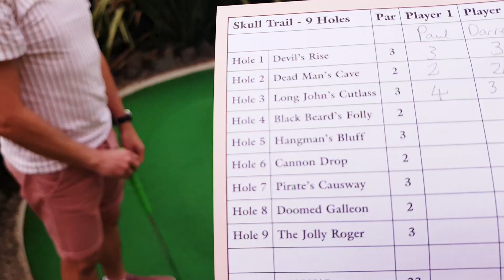When you're having a NIGHTMARE hole a carrier bag always comes in handy!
Hole 4 Black Beard's Folly on the Skull Trail course at Jolly Roger Adventure Golf in Skegness is definitely the hardest hole on both courses! If you don't get your 2nd shot right you're back to where you started. This is what happens. A brilliant course and a lot of fun even with the difficult holes 17/6/2024 @darrenandpaulsTV